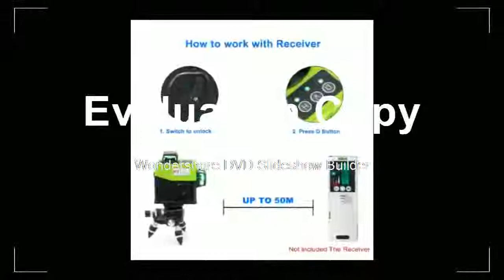Buying Level 12 Lines 3D Nivel Laser 360 Rotary Bracket Vertical Horizontal Construction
Product On Aliexpress

Brand Name:KaiTianPrecision:0.01Size:130X140mmWavelength:532nmMeasurement Model:12 linesModel Number:Green Laser LevelType:Vertical & Horizontal LasersIs_Customized:YesWavelength:532nmSize:130x190mmPrecision:0.01Model Number:Green Laser LevelPower:3.7V Rechargeable Lithium Battery x 1p